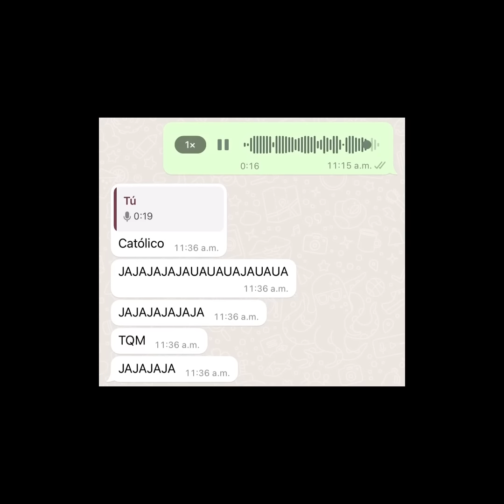Cuando ni los cantantes extranjeros se salvan de la carrilla de los mexicanos - Solo en México #107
Memes mexicanos y memes random

Equipo que utilizo para grabar/editar:

Mi guitarra
Controlador midi

TODO LO QUE NECESITAS PARA GRABAR MUSICA EN TU CASA